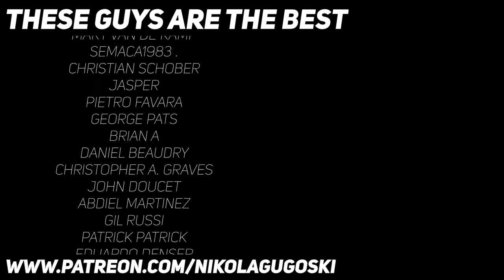Dire Straits - Money for nothing intro + Live solo (Guitar lesson with TAB)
Today's video is a guitar lesson with tab for the intro and a live solo on Money for nothing by Dire Straits. I hope you'll find it useful.

Video intro 0:00
Intro 0:06
Solo 0:53